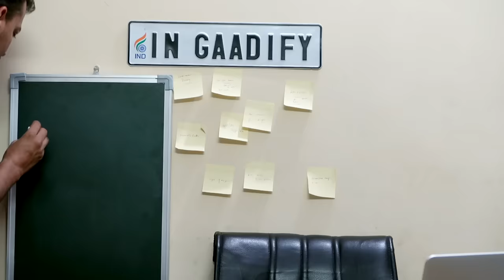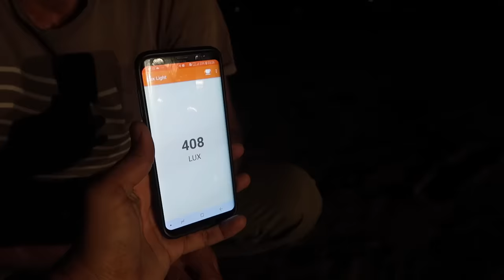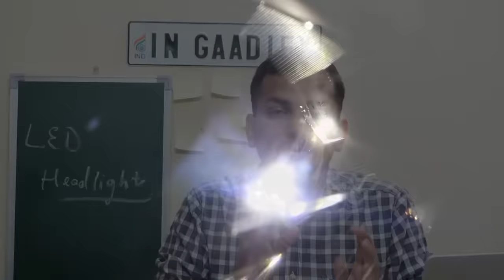Upgrading to LED Headlights | हाँ या ना?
Namaste Dosto, iss video me dekhiye ki LED headlights pe upgrade karna sahi hai ki nahi.  Kaafi log kahte hai ki unki headlight weak hai ya unko powerful lights chahiye toh kya ve LED lights lga le?